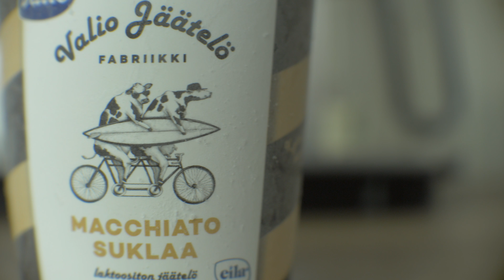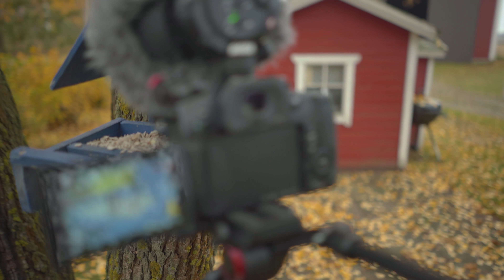REALLY RARE LENS! - Canon 'tv-16' 25mm f0.78! - Sample - Review - Panasonic GH5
In this video, I tell you stuff about my RAREST LENS that I own, Canon 'tv-16' 25mm f0.78.
I love the lens, but this lens is not perfect, it needs modding to get full use of it with these modern mirrorless cameras.
In this video I used this lens with Panasonic GH5.
Wish you enjoy!
Please have a nice day!
Also my fastest lens that fits MFT without extra glass elements.